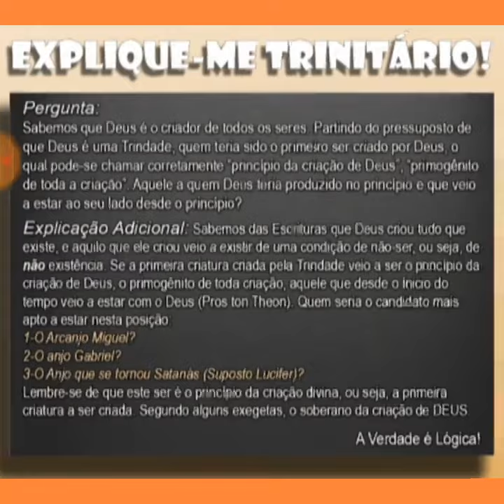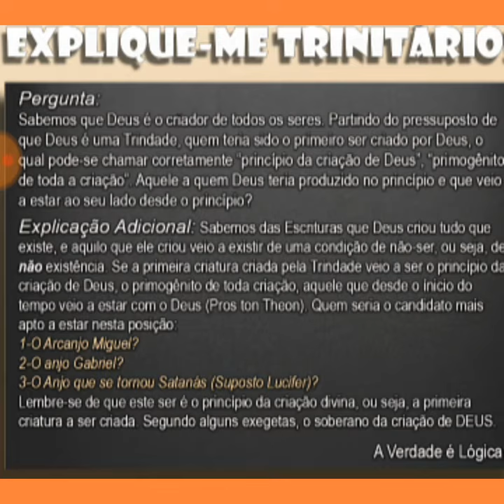Video 618 - Explique-me trinitarios-Parte 1